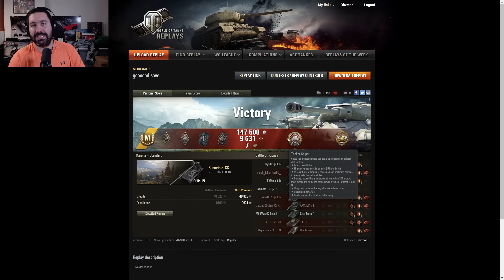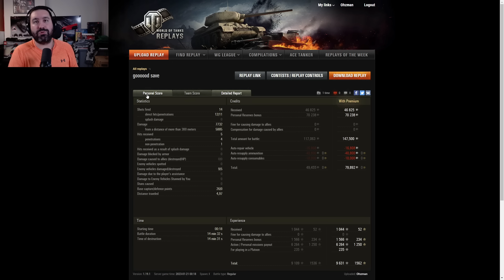Izgara Grill'de Kuşgömü Oyun Pişirip Gömmece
EBR ve Manticore KIL-ÇIK-SIZ GİTTİ BEAA